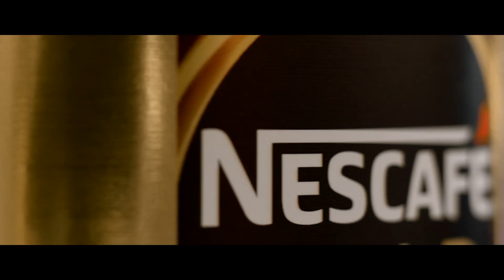มองหาเครมมา เพื่อประสบการณ์ที่แตกต่าง NESCAFÉ GOLD CREMA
เครมมาสีทองที่ต้องลอง!

สัมผัสประสบการณ์การดื่มกาแฟที่เหนือระดับ ด้วยฟองกาแฟเครมมาสีทอง ที่ทั้งหอม เข้มแต่นุ่ม จนคุณต้องหลงรัก

สัมผัสความแตกต่าง มองหาเครมมา เนสกาแฟ โกลด์ เครมมา ได้แล้ววันนี้ตามรายละเอียดด้านล่าง